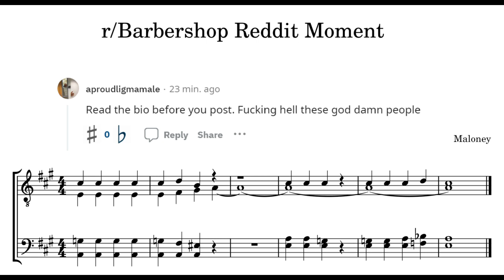when the haircut people get you heated on the barbershop subreddit